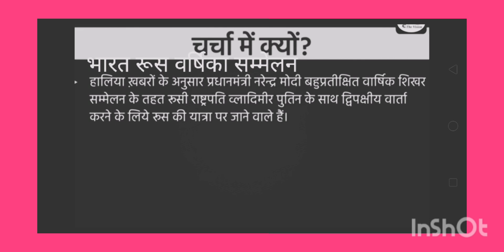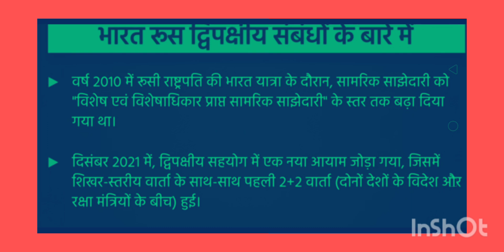Bharat roosha ka varshika sammelan